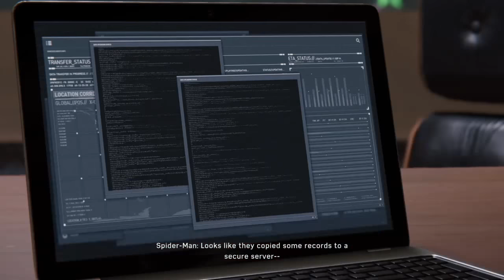【Let’s Play】Marvel's Spider Man PS4 Part 09